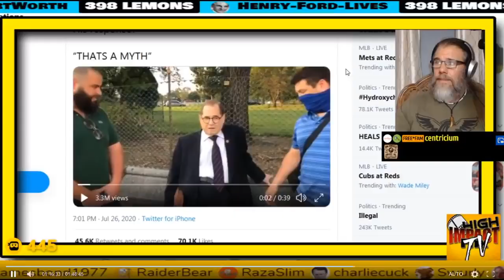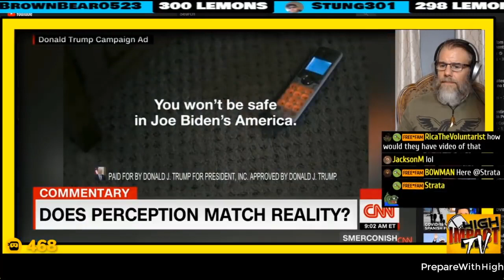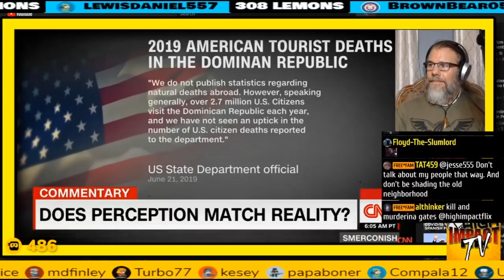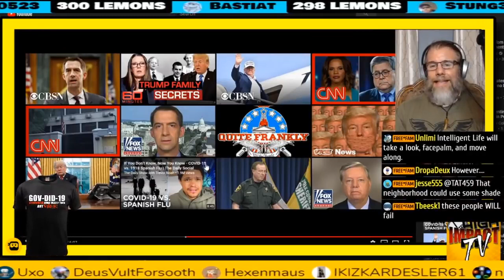WHOA!! CNN Accidentally Admits to ALTERING PUBLIC PERCEPTION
[Mirrored]
Deleted Videos on BitChute